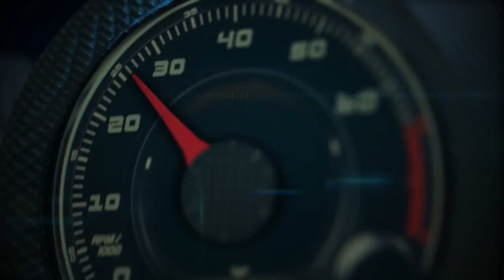Autos 0 60 Porsche 918 Spyder at the Circuit of the Americas with Calvin Kim